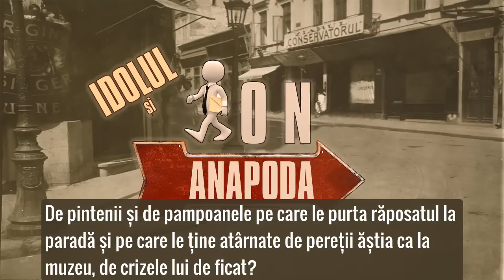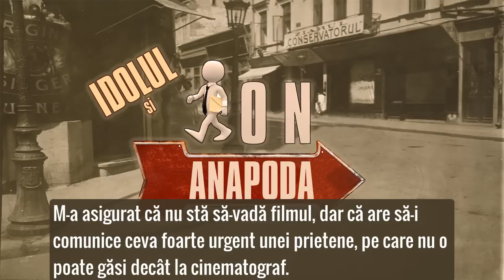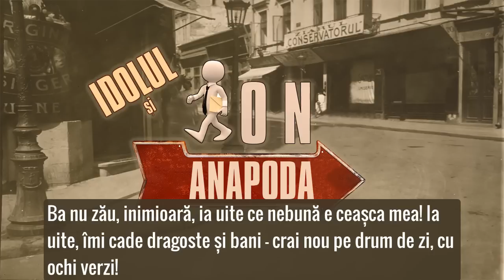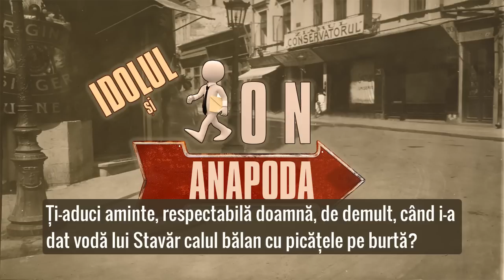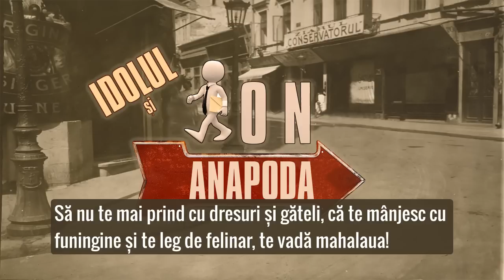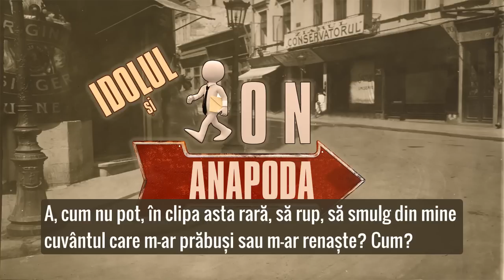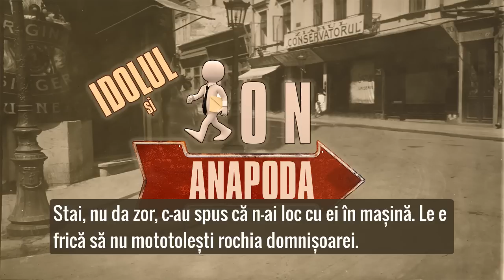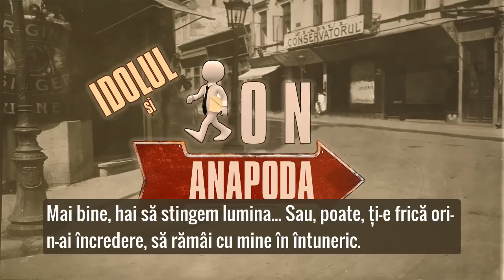IDOLUL ȘI ION ANAPODA cu Radu Beligan 🎭 Teatru Radiofonic Subtitrat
Teatru radiofonic de comedie după piesa lui George Mihail Zamfirescu, în adaptarea lui Mihai Zirra și a fiicei autorului, Raluca Zamfirescu. Înregistrare din anul 1958.

Distribuţie: Radu Beligan (Ion), Raluca Zamfirescu (Frosa), Silvia Dumitrescu-Timică (Stăvăroaia), Yarodara Nigrim (Mioara), Mitzura Arghezi (Icu Dănicel), Virgil Popovici (Valter), Ionescu Gion (Aristotel).